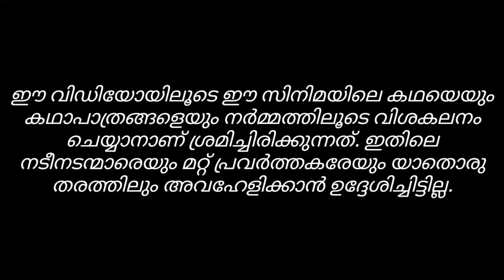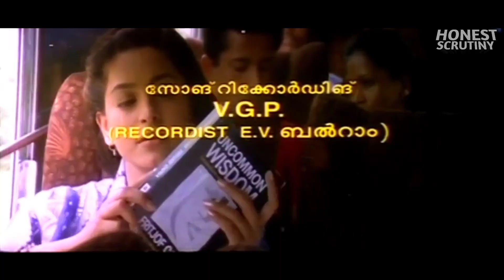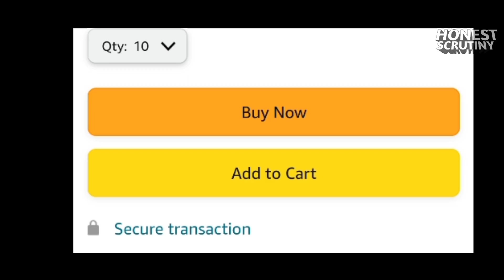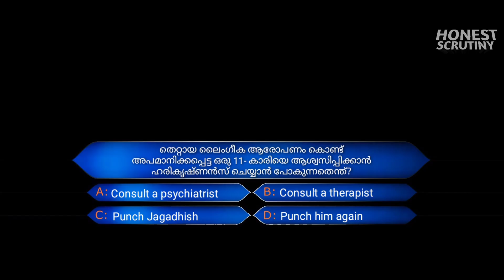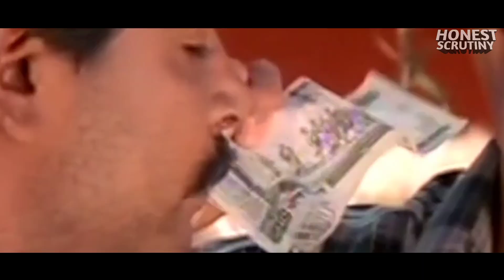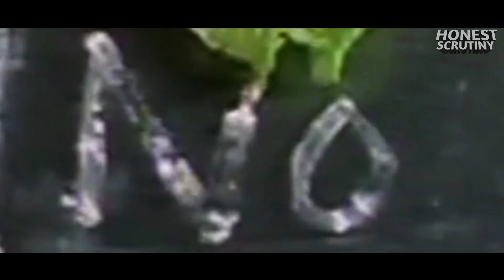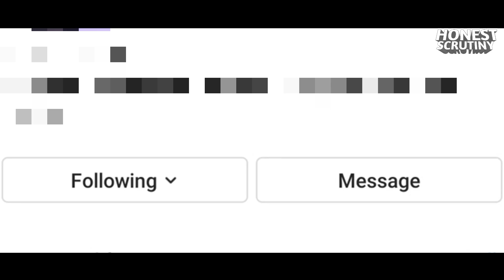HONEST SCRUTINY: HARIKRISHNANS (1998)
Hai guys

ഈ വിഡിയോയിലൂടെ ഈ സിനിമയിലെ കഥയെയും കഥാപാത്രങ്ങളെയും നർമ്മത്തിലൂടെ വിശകലനം ചെയ്യാനാണ് ശ്രമിച്ചിരിക്കുന്നത്. ഇതിലെ നടീനടന്മാരെയും മറ്റ് പ്രവർത്തകരേയും യാതൊരു തരത്തിലും അവഹേളിക്കാൻ ഉദ്ദേശിച്ചിട്ടില്ല.

Bye guys